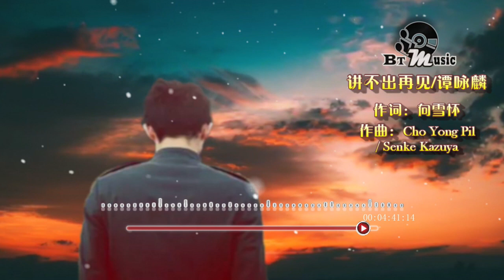『讲不出再见』谭咏麟【曾为你愿意 我梦想都不要，流言自此心知不会少...】🎧🎼※{ 动态歌词 Lyrics }※❤️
『讲不出再见』

演唱：谭咏麟
作词：向雪怀
作曲：Cho Yong Pil/Senke Kazuya

是对是错也好不必说了
是怨是爱也好不须揭晓
何事更重要　比两心的需要
柔情密意怎么可缺少

是进是退也好有若狂潮
是痛是爱也好不须发表
曾为你愿意　我梦想都不要
流言自此心知不会少
这段情　越是浪漫越美妙
离别最是吃不消

我最不忍看你　背向我转面
要走一刻请不必诸多眷恋
浮沉浪似人潮那会没有思念
你我伤心到讲不出再见